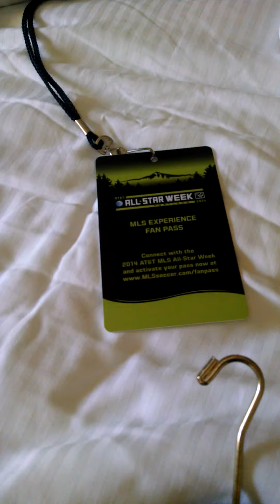Adidas Store Pick Ups!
Fresh gear!